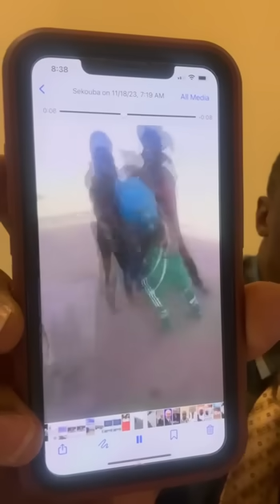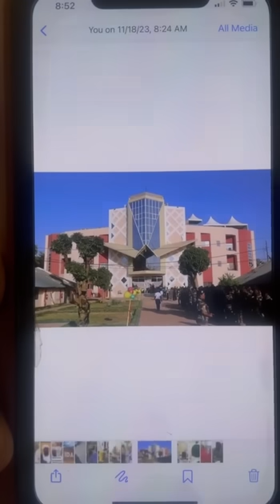En français beaucoup de révélation et surprise